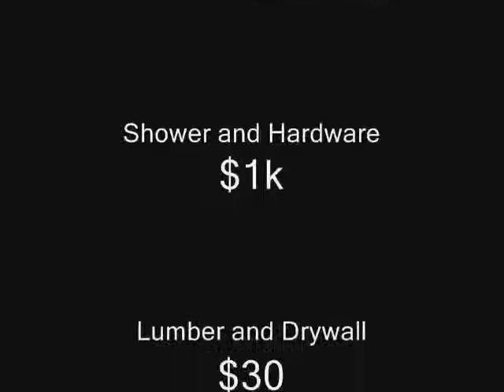Shower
quick vid about putting a shower in a bathroom